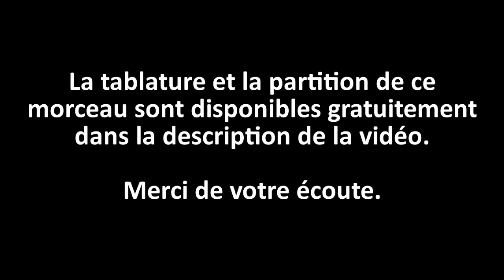Surf Rider (solo ukulele)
Surf Rider (The Lively Ones)
Arr.: Fourbladeknife
Ukulele: Motu (Savarez strings)
Please support the artists by buying the original recordings and going to concerts.